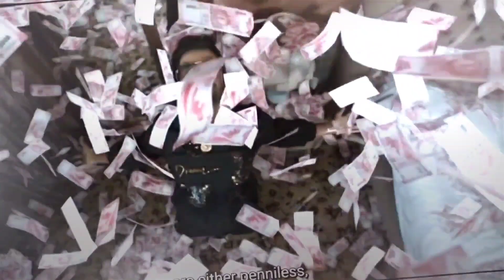SHAHID KAPUR FARZI EDIT || NO LOVE EDIT || FARZI FT. EDIT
FARZI EDIT || NO LOVE EDIT || SHAHID KAPOOR NO LOVE EDIT || FARZI FT. EDIT ||